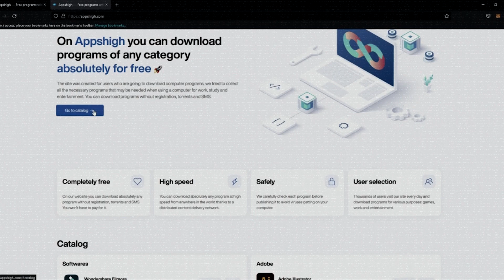SQUAD Hack - How to cheat and win in SQUAD (The best ESP/Aimbot in the market)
🎮 Where to buy this Squad hack ? 🎮

This Squad cheat is one of the top notch products from our website, check out the menu screenshoots and read the cheat features in the Veterancheats store!

❗ REMEMBER TO DISABLE YOUR ANTI-VIRUS / ESEA / FACEIT / RIOT VANGUARD AFTER PURCHASE ❗

❗ THIS Squad CHEAT PRODUCT IS REAL AND WORKING. DON'T FALL FOR THE FREE DOWNLOADS YOU FIND ON YOUTUBE. ONLY BUY FROM LEGIT PROVIDERS SUCH AS VETERANCHEATS ❗

If you have bought our Redline or Unity product, then make sure you read the cheat manual correctly.

In case you were searching for Free Squad hacks then you are in the wrong place. There won't be any free Squad cheats that will work, all are fake so be sure to buy only from our website which you can trust!